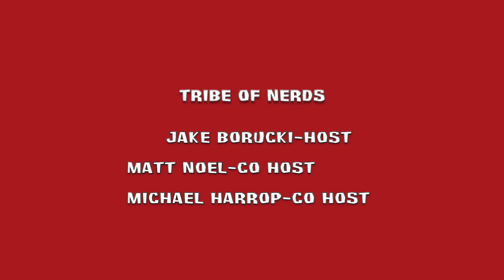Australian Survivor Episode 5: The Golden God Has Risen Again!-Season 5 All Stars Review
Jake, Michael, and Matt discuss the 24 All Stars including David's dominance, JLP's innuendos, Zach's love of birds and the Flamenco, our admiration for Dirty Harry, Nick, Phoebe, and Mat Rogers, and why Shonee is our Spirit Animal!

0:00-31:02 Intro and Premiere
31:03-37:29 Episode 2 Jericho Boot
37:30-45:59 Episode 3 Daisy Blindside
46:00-59:38 Ep 4 and 5 Henry's Implosion
59:39-1:03:17 Ep 6 Exile Twist #1
1:03:18-1:35:39 Ep 7 to Ep 13 Post Swap
1:35:40-2:13:55 Ep 14 to Ep 23 Post Merge
2:13:56-2:28:47 Finale and Rankings